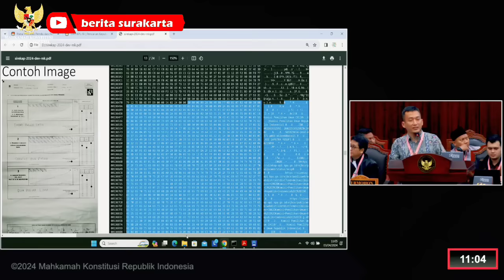Kocakk HOTMAN Semprot BAMBANG & REFLY Suka NGEYEL Saat SIDANG MK ! Ahli IT KPU Dicecar Soal SIREKAP